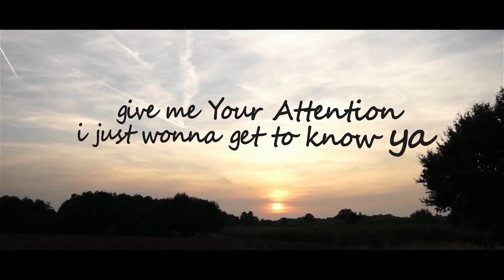Sean Finn feat. Amanda Wilson "All Or Nothing" (Official Video HD)